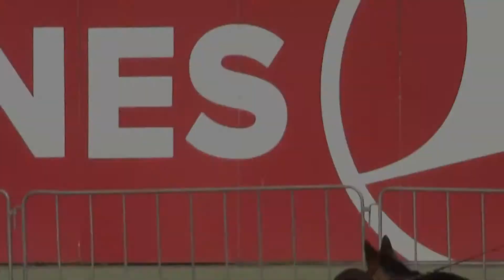Leo von der Zenteiche (BSZS-2014)